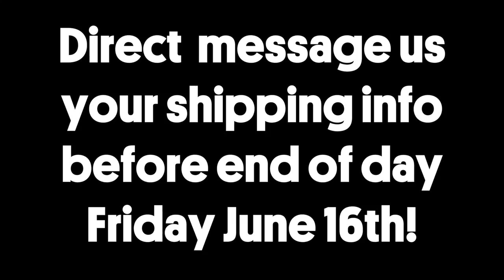ACRYLIC NAIL CHALLENGE & THE NAIL ART EVERYTHING (DOUBLE FEATURE) - VLOG 33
Products used:
Protein Bond
Speed Clear Acrylic Powder
Star Sand Glittter
Sunset Beach Glitter
Surf Glitter
Hibiscus Glitter
Royal Red Glitter
Crushed Pearl Glitter
Mandarin Glitter
Pop Bright Turquoise Color Acrylic
Rainbow Yellow Color Acrylic
Rainbow Black Color Acrylic

Song 1:
Ukiyo

Song 2:
Panthurr